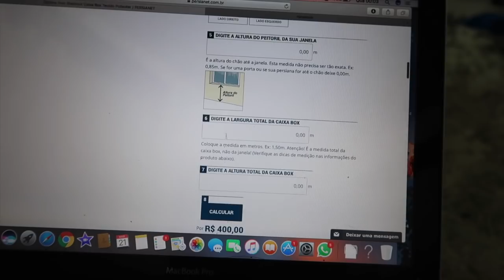JA QUERO MUDAR 😍 🏡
Ah nosso sonho tornando realidade a obra está terminando e já já estamos mudando pro nosso lar !
Como vocês sempre me disseram à glória da segunda casa é maior que a primeira 😍🏡

Contato pessoal do inox

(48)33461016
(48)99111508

SNAP -VanessaMOficial